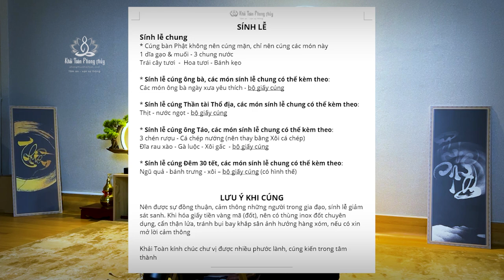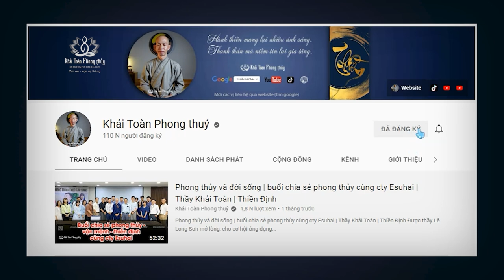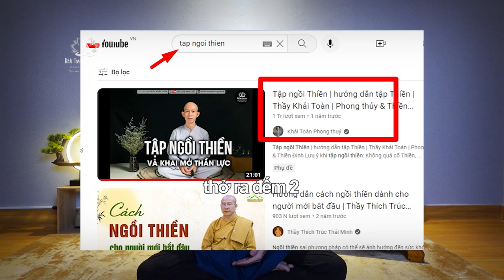Bài khấn và cúng ông Công ông Táo 23 tháng Chạp | Thầy Khải Toàn | Phong thủy & Thiền Định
Dù nhà bạn có bàn thờ Ông táo hay không, thì ông Công ông Táo là những vị thần cai quản thiện phước của một gia đạo, mọi tội nghiệp phước thiện của cả gia đạo sẽ được ghi nhận, Khải Toàn sẽ hướng dẫn các đề mục này, các vị nên lưu tâm đoạn văn khấn nếu mong muốn thêm phước lành cho năm sau

• Mời các vị xem đề mục cúng Tết và cuối năm tại web